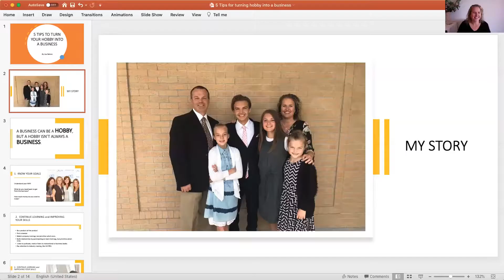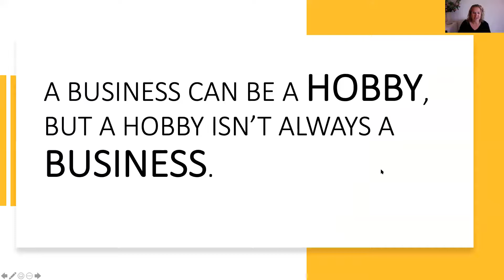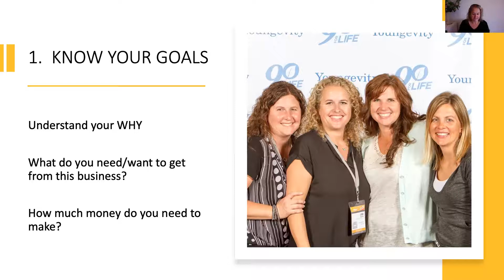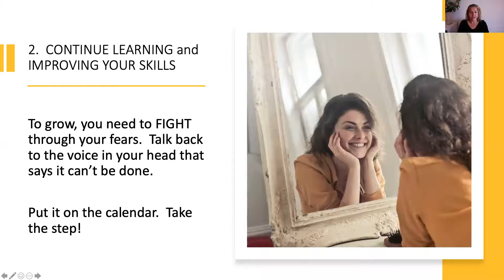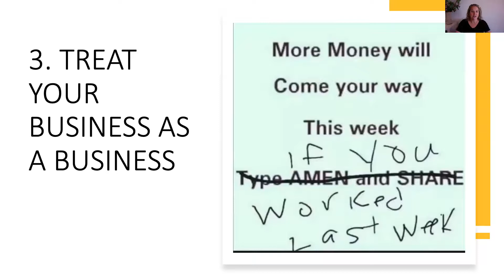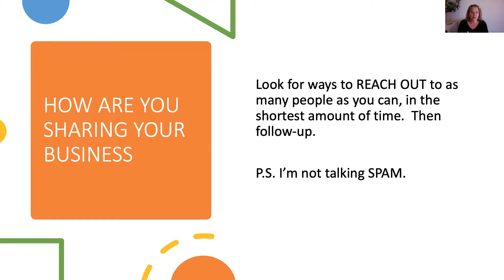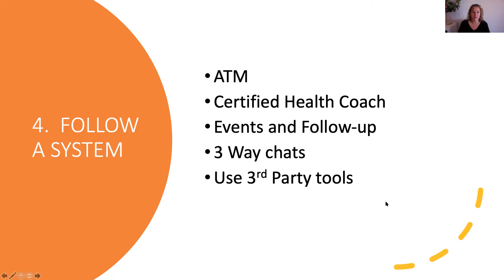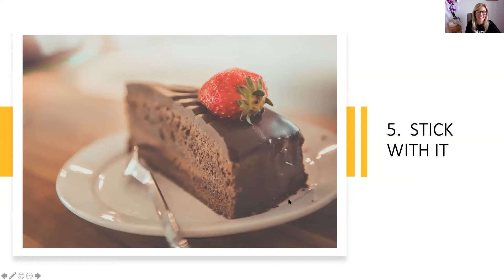Lisa Nelson - 5 Tips to Turn Your Hobby Into a Business, Super Sat., "Step Up to Success" 10242020